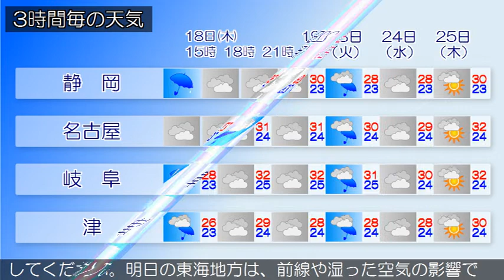2019/07/18 東海地方の天気予報 昼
西部では、土砂災害や低い土地の浸水、河川の増水に注意してください。愛知県では、竜巻などの激しい突風や落雷に注意してください。梅雨前線が東シナ海から西日本を通って伊豆諸島付近にのびています。また、台風第５号が沖縄の南海上を北へ進んでいます。東海地方は、おおむね曇りで、雨の降っている所があります。今日の東海地方は、前線や湿った空気の影響で曇りや雨となり、雷を伴って激しく降る所があるでしょう。東海地方では高温が予想されるため、熱中症など健康管理に注意してください。明日の東海地方は、前線や湿った空気の影響で雨や曇りとなり、雷を伴って激しく降る所がある見込みです。